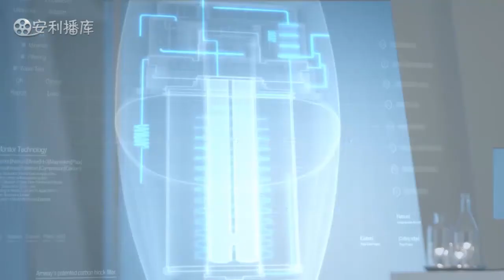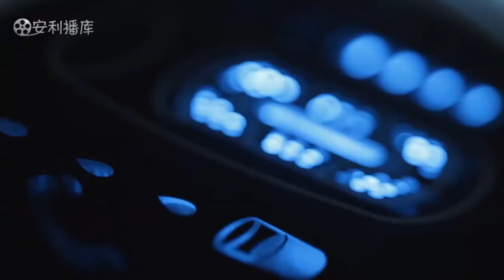2017版益之源eSpring净水器品牌宣传片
本片为益之源净水器2017版品牌宣传片。从您家庭的饮水体验与生活需求的方方面面，安利益之源净水器将优质好水的独特理论注入万千家庭里。同时详细介绍它的卓越滤净效能、专利技术和权威认证等产品实力。
本片为益之源净水器2016版介绍片。详细介绍它的四大卓越优势：一、专利高密度活性炭滤芯；
二、国内独有的紫外线杀菌技术；
三、划时代无接触电能传导技术；
四、智能芯片监控系统。
四大优势让您安心无忧饮好水。
了解更多安利产品和事业机会，联系微信号：Bruce1934